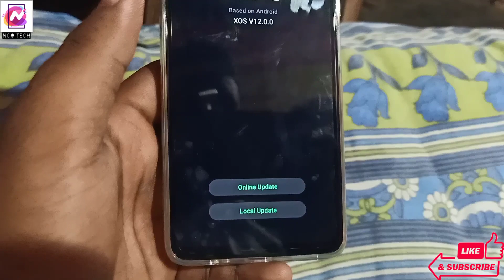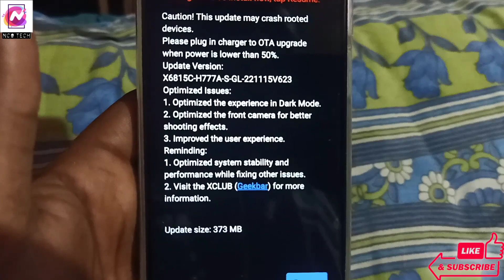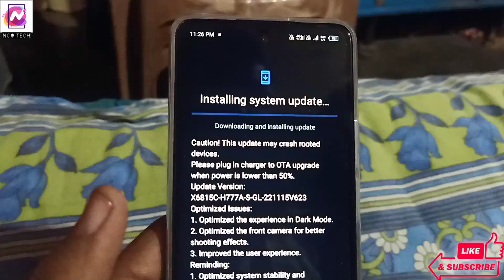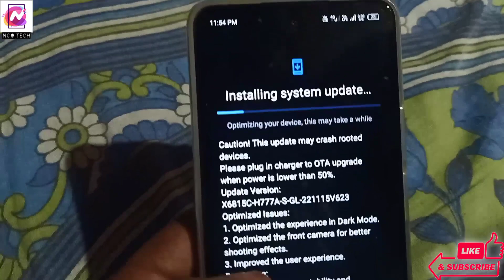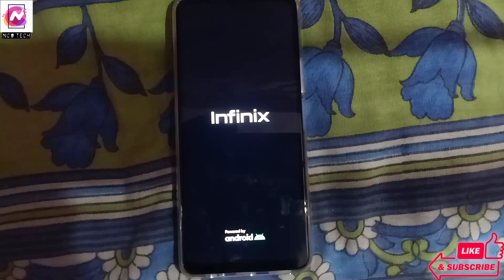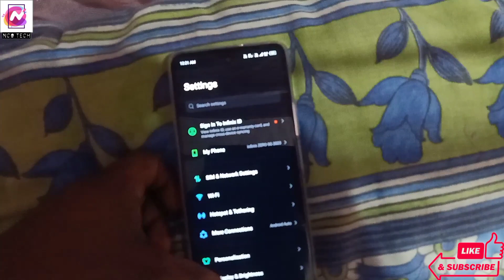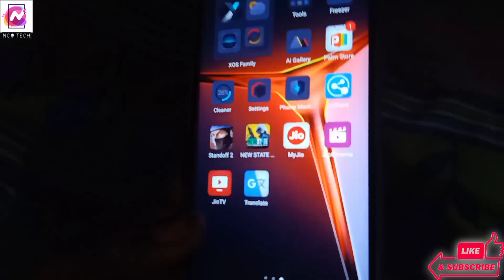Infinix Zero 5g 2023 Turbo New Update - Infinix Zero 5g 2023 Update Android 13 -Infinix Zero 5g 2023